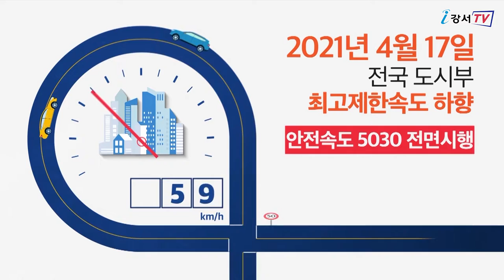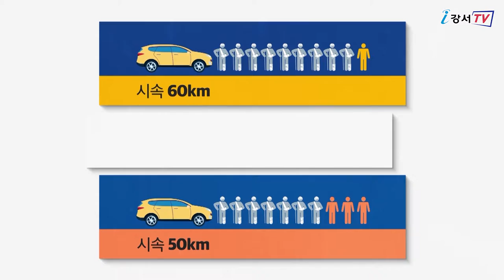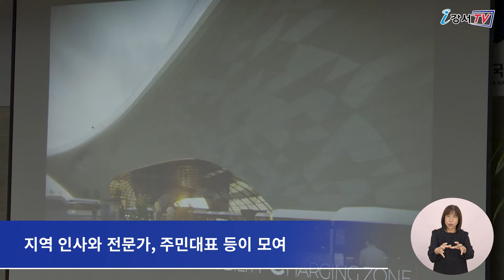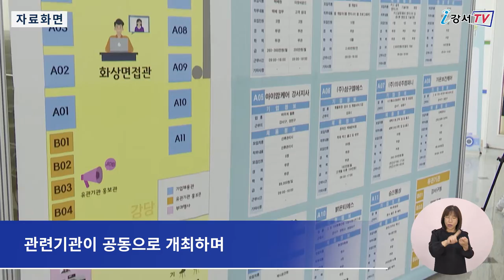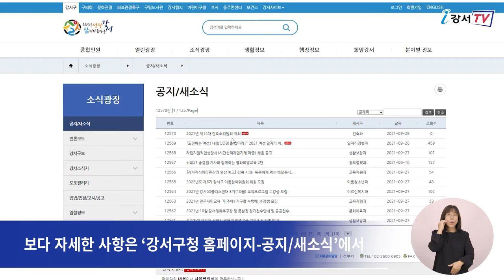2021년 10월 첫째주 주간뉴스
1. 강서구, 정부합동평가 7년 연속 '우수구' 선정
2. 김포공항 도시재생 혁신지구 지정을 위한 공청회 개최
3. 강서구, ‘비대면 여성 일자리 취업박람회’ 개최
4. 제158회 강서지식비타민강좌